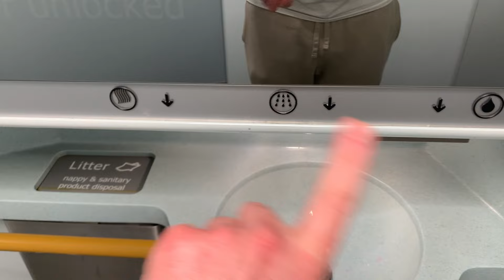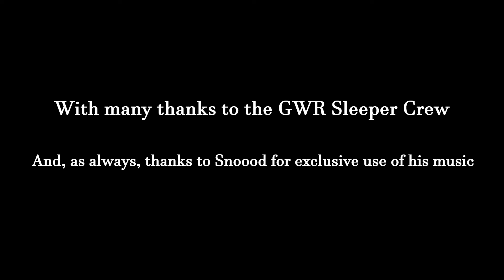Hotel on Wheels!? | My Experience on the Night Riviera Sleeper Train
This evening ladies and gentlemen, you travel with myself and my Grandad down to Cornwall on GWR's Night Riviera Sleeper Train!
Departing Paddington  at 23:45 Monday-Friday and on a Sunday, the journey time averages at about 7 hours 45 minutes giving you a great amount of time to experience sleeping on this fantastic old train.
I hope you enjoy this vlog as I detail what the rooms were like, what the food was like, and even let out my inner @CallumsCorner. as I review the train toilets!
As always, many thanks to my good friend and music producer 'Snoood' for exclusive use of his music throughout this video. Go check him out on Spotify!
Track used in this video:
Due South
If you're new to the channel, my name is Ben Walker and I am a rail enthusiast from London, England. I am on a mission to cover all of the UK's rail network and I hope my videos will encourage you to do the same and experience the beauty and excitement that is on offer when you travel by train!
Cheers fellas!